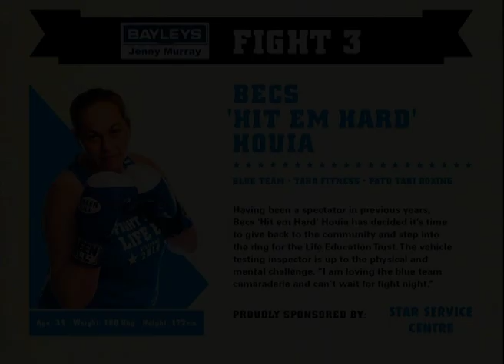Fight For Life 2014 Rebecca Houia VS Haley Ferguson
THE atmosphere was as explosive as the punches thrown at last night’s sell-out Fight For Life Education Gisborne event. The Red team won six of the nine bouts against their Blue counterparts but the nearly 800 in attendance would agree all fighters walked away as kings and queens of the ring.Skill, fitness and technique shone through from amateur “boxers” who spent 10 weeks training in preparation for the popular fundraising event.

Pam “Too Sharp” Saunders and Makere “Mean Machine” Atkins set the scene for a great night. The pair showed the rest of the contestants what they were in for during three admirable rounds. Atkins, of the Red team, went on to win. Amped by the energy in the Ilminster Intermediate gymnasium, Saunders said she was stoked with the entire experience. “It was about doing my coach proud and I did that. It is about sportsmanship too, you really want to beat your opponent but then you just want to hug her. “I feel sad. This is the end of a massive journey and I am really going to miss all of these people —they became like family.” Courtney “Two Guns” Tiejtens provided one of the highlights, stepping into the ring to rapper DMX’s song “X Gon Give it to Ya”. The 20-year-old was the youngest in the competition and showed plenty of guts and skill to beat Trudy “The Warrior” Wigglesworth. Ben “The Great” White and Andrew “Baby-Face” Cribb went blow for blow in the last fight of the night, with White coming out on top.

The bout inspired the most vocal crowd response of the night, especially when Cribb copped a blow and blood flew out of his mouth and on to the ring. Red team trainer and White’s flatmate Theo Poizat said he was “over the moon” with everyone’s efforts. “They showed heart . . . it was awesome. Ten weeks ago they would not have known they could get to this point. No matter what the result was, if they are happy, then I am.” First-time fighter David “Iron Will” Smail also flats with White and Poizat. There must be something in the water in their house because Smail’s arm was also raised in his fight against Steve “The Legend” Norris. Smail said he joined Fight for Life to do something positive for himself and the community. “It is an exhilarating experience. I was amped just being here. I absolutely wanted to win, but really just stepping into the ring is winning. “If you ever have the opportunity to do this — do it.” Life Education Trust chairman Pat Seymour was thrilled with the support the Gisborne community showed the event. “While two people step into the ring, we know there are many who have been on the journey with them,” she said. “We must thank the entire Red and Blue families for their massive commitment to this amazing fundraising event. “It enables us to bring new and innovative programmes to help young people grow as individuals and reach their full potential in this challenging world.” A final fundraising figure from the night is still be tallied.

Ben Cowper